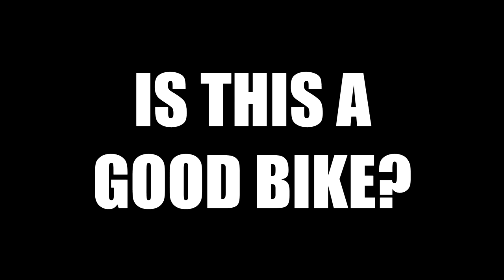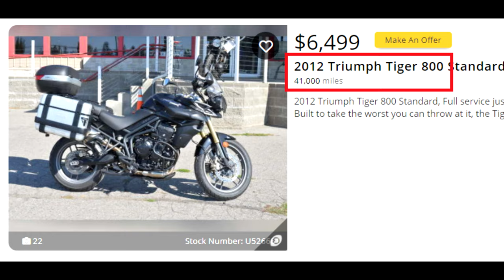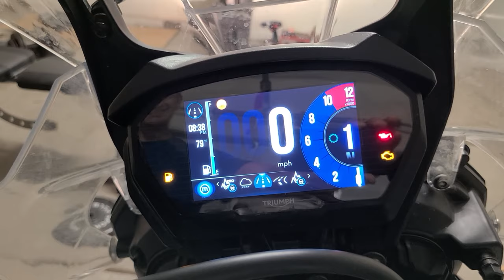Do Not Buy A Triumph Tiger Until You Watch This | 18,000 Mile Review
In this long term owners review I talk about everything good and bad about this motorcycle.